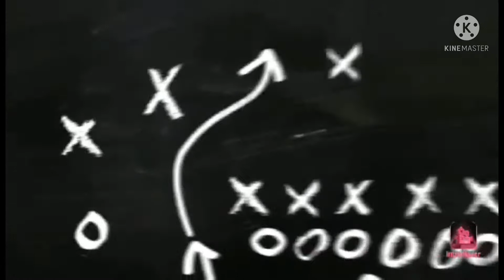كروشيه يد شنطه بغرزه واحده Bolsa de crochê à mão com um ponto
كروشيه يد شنطه بغرزه واحده
بخيط مكرمية مصري#غرزة منزلقه
عاوزين نوصل #50000 مشترك
جروب